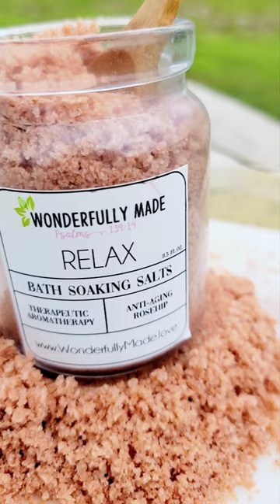RELAX | Soaking Bath Salts | Organic Rosehips | Anti Aging